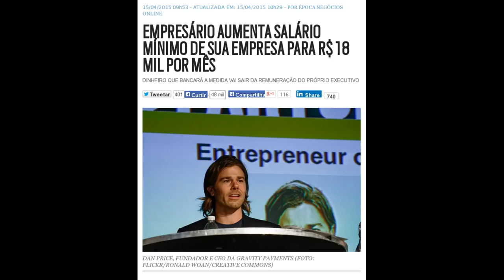A contradição do empresário socialista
Empresário aumenta salário mínimo de sua empresa para R$ 18 mil por mês

Descontentes, funcionários de CEO que aumentou salário mínimo de empresa para R$ 20 mil se demitem

Saques e violência aumentam por escassez de produtos na Venezuela

What Happened When One Company Set a Minimum Wage of $70,000